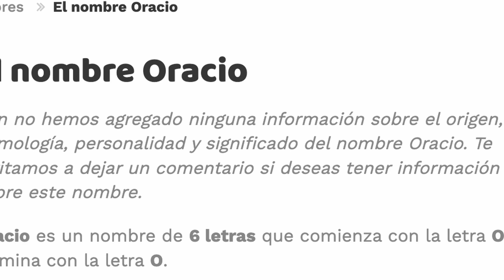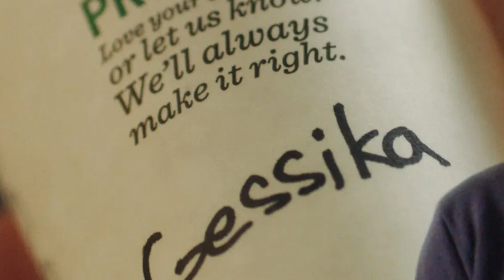HORACIO VILLALOBOS ARREMETE CONTRA STARBUCKS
Denle un ascenso... pero al barista. Te explicamos lo que ocurrió, quien se enojó y quién perdió... Errar es de humanos...